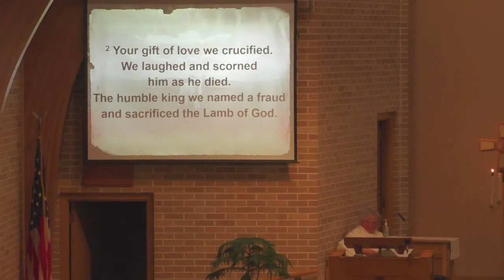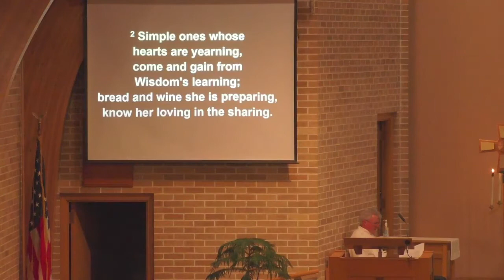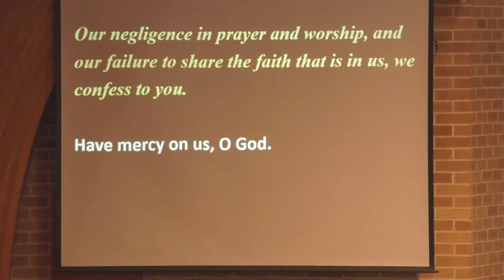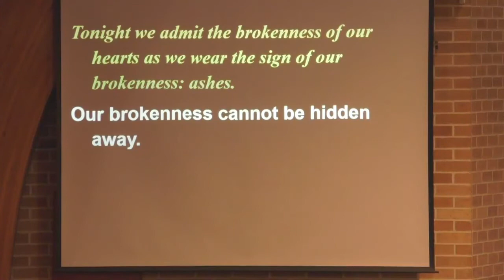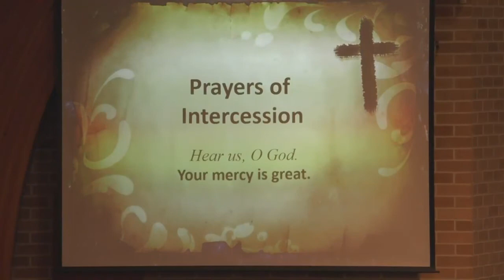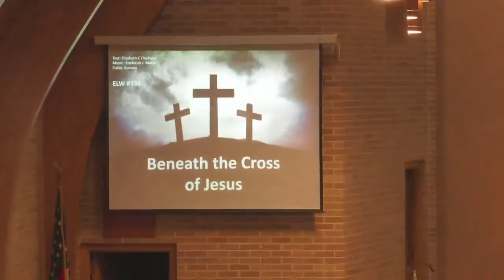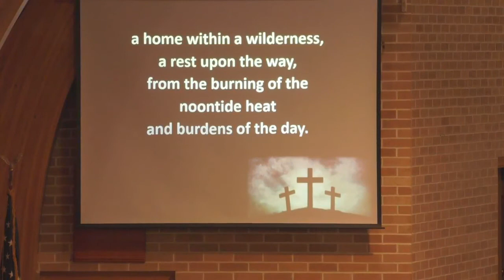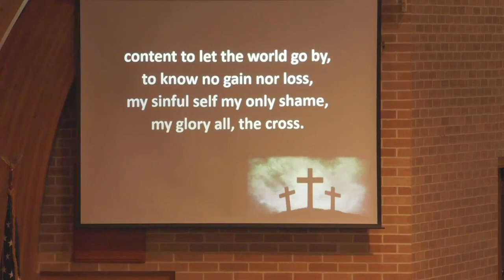February 17, 2021 - Ash Wednesday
Christ Lutheran Church, Slayton, MN

Used with permission to podcast/stream the music in this service under One License with license A-718369, CCLI License No. 3015917 and Augsburg Fortress Liturgies Annual License SB152689.